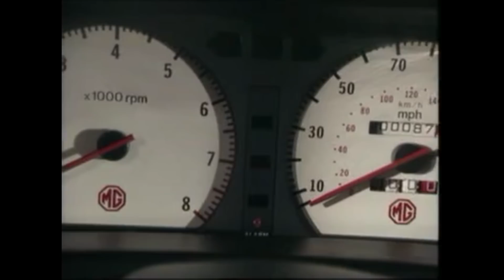2020 เตรียมขาย! รถสปอร์ตถูกที่สุดในไทย ราคาแค่ล้านกว่า อยากได้มั้ย?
ในปีนี้ SAIC รุกตลาด MG หนักมากในปี 2019 และแถมเป็นรถรุ่นสำคัญเสียด้วยทั้ง ZS Minorchange และ eHS เอสยูวีแบบ Plug-in Hybrid นั่นก็น่าจะทำให้แบรนด์ MG ในจีนมียอดขายประจำปี 2019 มากที่สุดในประวัติการณ์ของ MG จีนกันเลยทีเดียว

ยังไม่พอนะครับ  SAIC จีนรุกหนักมาก ถึงขนาดที่จะมีการเปิดตัวรถรุ่นใหม่ถึง 3 รุ่นด้วยกัน ได้แก่ MG 6 Minorchange คือปรับโฉมไวมากหลังจากเปิดตัวในจีนแค่เพียง 2 ปีเท่านั้น, MG HS Minorchange และไฮไลต์สำคัญก็คือ การเปิดตัวรถสปอร์ตไฟฟ้าของ MG เป็นครั้งแรก ถือเป็นการกอบกู้ชื่อเสียงแบรนด์ในอดีตให้หวนกลับมาอีกครั้ง